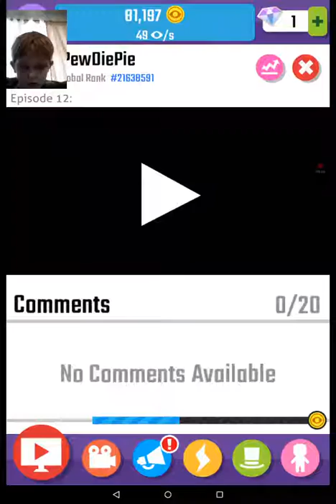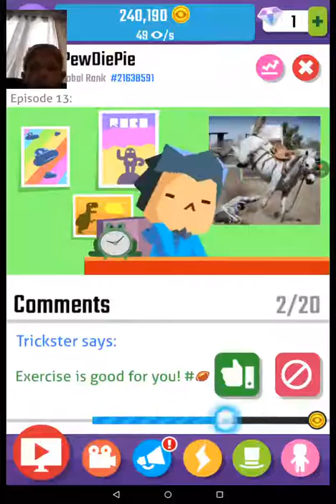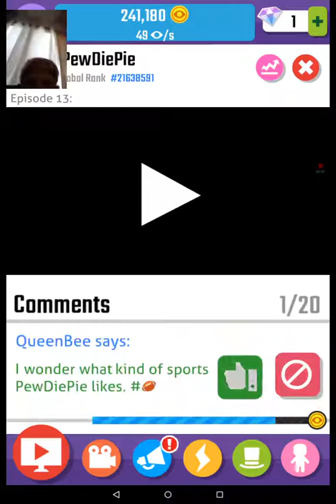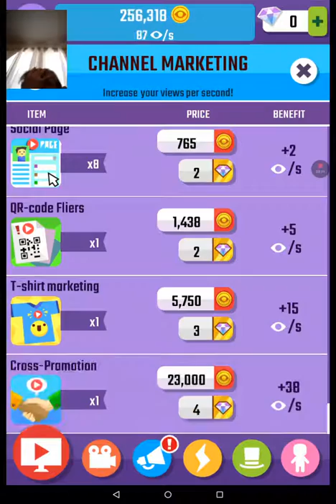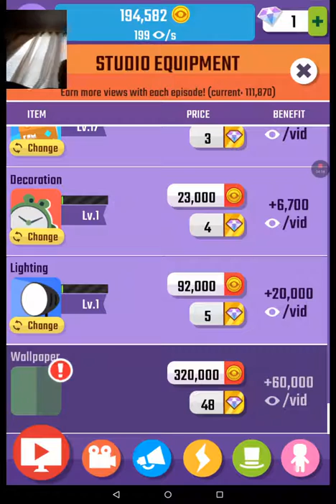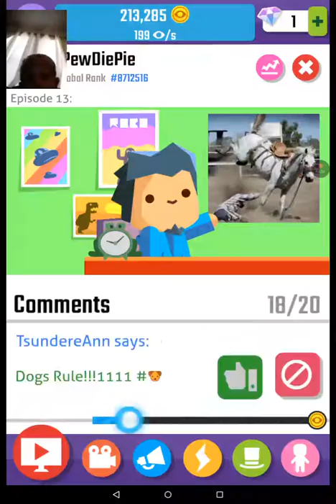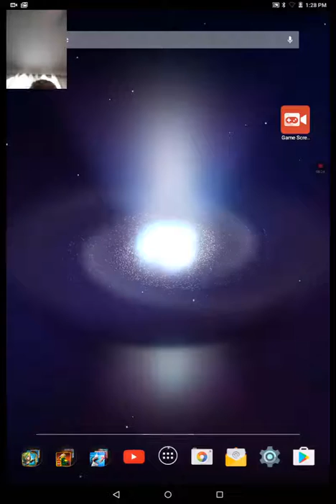Blogger viral episode 1!!!!!!!!